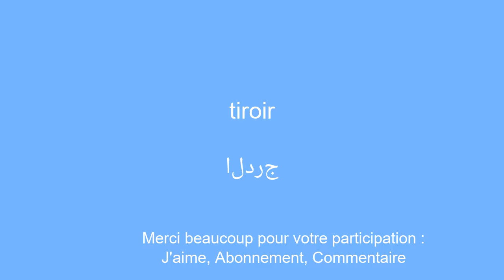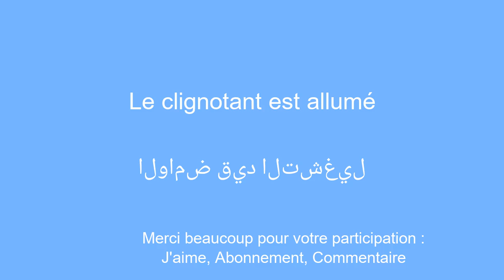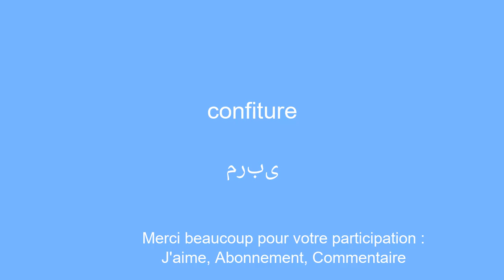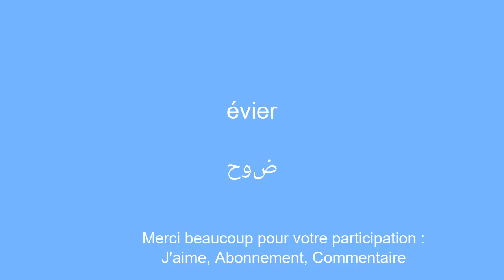Apprendre l'arabe en 10 minutes le dÃ©fi relevÃ© avec ces 50 mots et phrases